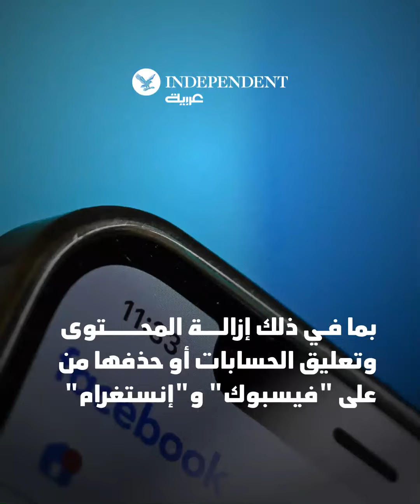هكذا حاربت "ميتا" المحتوى المتعلق بفلسطين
"ميتا" تفرض رقابة ممنهجة على المحتوى المؤيد للفلسطينيين.. فماذا حدث؟